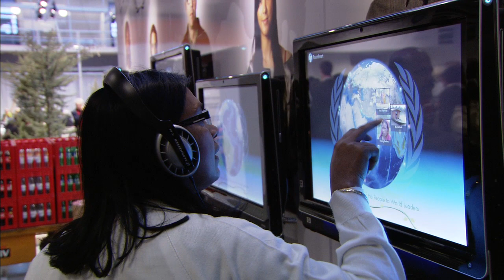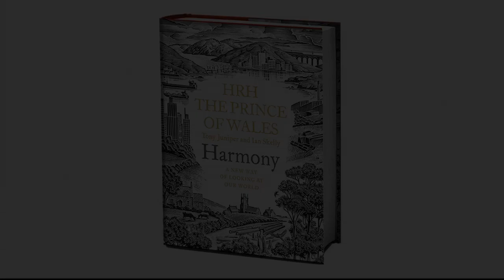Harmony - A New Way of Looking at our World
The Prince of Wales has written a book called Harmony about how man has become "dangerously disconnected" from Nature.  A film accompanies the book in which is written by HRH The Prince of Wales, Tony Juniper and Ian Skelly. Harmony: A New Way of Looking at the World.